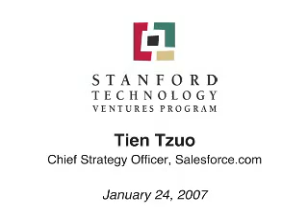Tien Tzuo-Focusing on Post Sales Experience